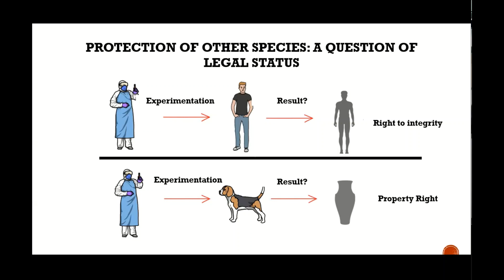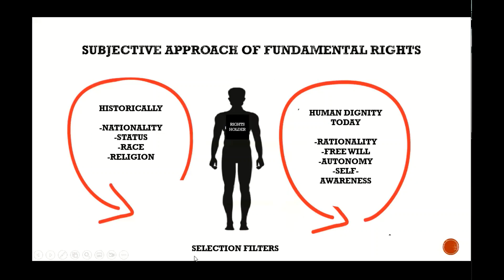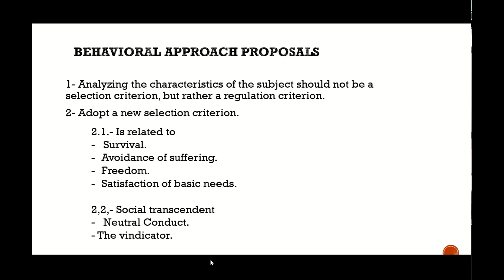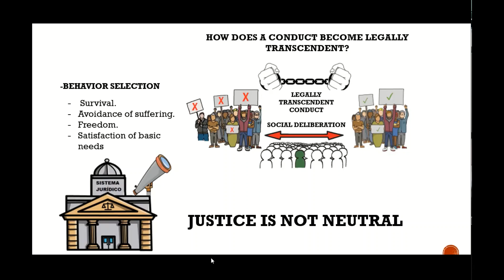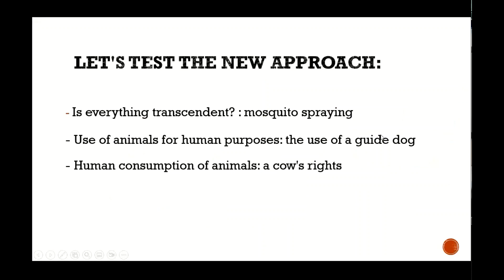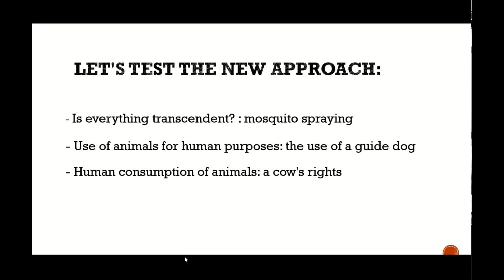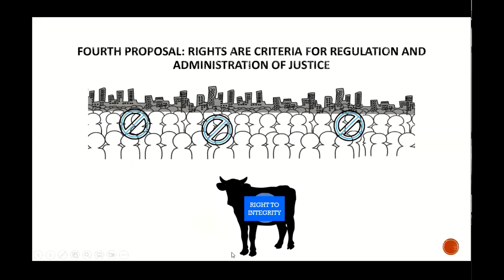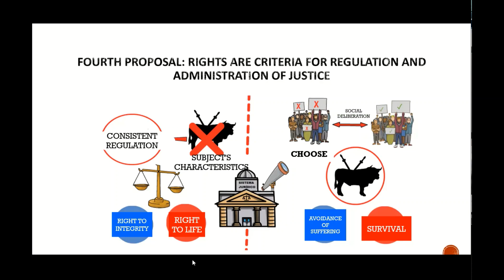Diego Sánchez: How to Make the Fundamental Rights of Other Species Practicable? Behavioral Approach